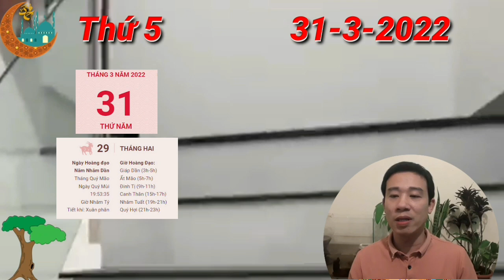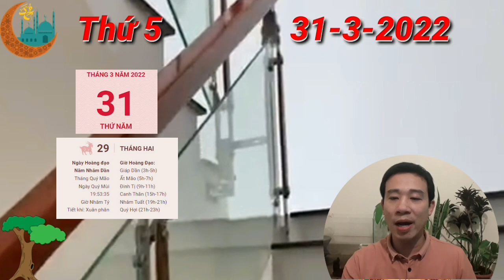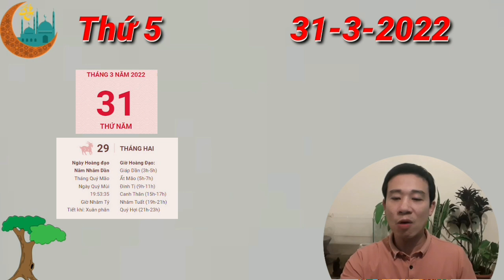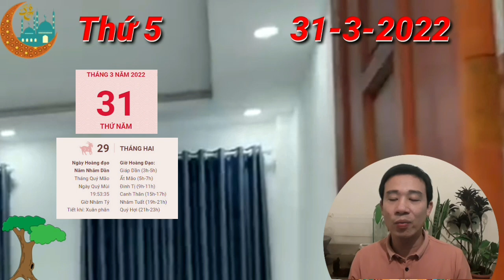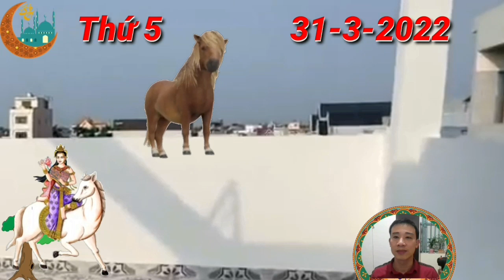TU VI Ngày 31/3/2022 BÁO TIN QUÁ VUI, Con Giáp THẦN TÀI BÁO MỘNG, GIÀU QUÁ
Kiếp Tài sẽ ảnh hưởng không nhỏ đến vận trình tài lộc của người tuổi Thân trong ngày này. Bạn nên giữ chặt túi tiền của mình, đừng cho những kẻ xấu bụng có ý định nhòm ngó đến.

Con giáp này cần phải tỉnh táo và sáng suốt, đừng để bản thân vì những lời dụ dỗ ngon ngọt mà sa vào bẫy, liều lĩnh đổ tiền vào những dự án đầy rủi ro. Khả năng cao là bạn sẽ mất nhiều hơn được đó.

Trong ngày ngũ hành Thổ sinh Kim này, sức khỏe của bạn có phần được cải thiện hơn trước khá nhiều. Đây một phần là nhờ vào những điều chỉnh trong chế độ sinh hoạt của bạn trong thời gian gần đây. Hãy duy trì và phát huy để có được thể trạng như bản thân mong đợi.

CÁC BẠN THAM KHẢO thêm video sau nhé:
TU VI Ngày 30/3/2022 BÁO TIN QUÁ VUI, Con Giáp PHÁT TÀI LỚN, TIỀN ĐẦY KÉT
TU VI Ngày 26/3/2022 BÁO TIN QUÁ VUI, Con Giáp PHÁT TÀI LỚN, TIỀN CHẬT KÉT